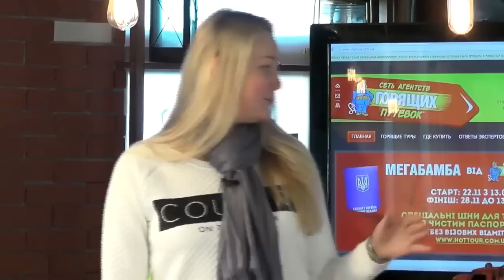Что такое акция МегаБамба. Какие условия акции и как купить тур по акционной цене.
С 22 по 28 ноября 2014 года в Сети Агентств Горящих Путевок проходит акция МегаБамба "Чистый паспорт" (распродажа горящих туров!). Узнайте, что это за акция, какие ее условия, какие туры можно купить по акции. Купить горящие туры (в Турцию, Египет, Европу и другие страны) или задать свой вопрос Заходи или звони!
Каждый день на сайте вы сможете купить туры вдвое, а то и втрое дешевле! Лучшие горящие туры от ведущих туроператоров Украины! Зажигательные акции и розыгрыши путевок!